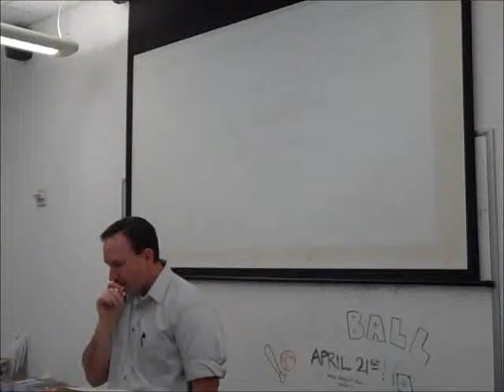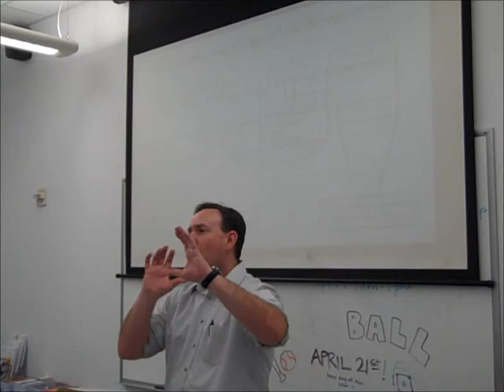The Last Days - 2 Timothy 3:1-5 - by Steven R. Cook, M.Div.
Pastor Steven R. Cook explains "the last days" in 2 Timothy 3:1-5.